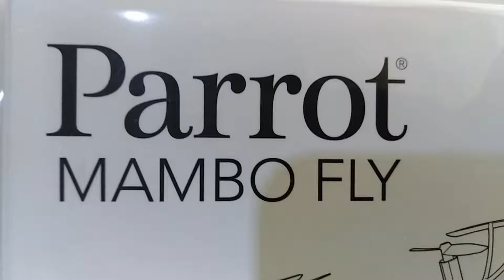mambo fpv 2 june 2019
flight in the park on a windy day, fpv camera footage of the parrot mambo